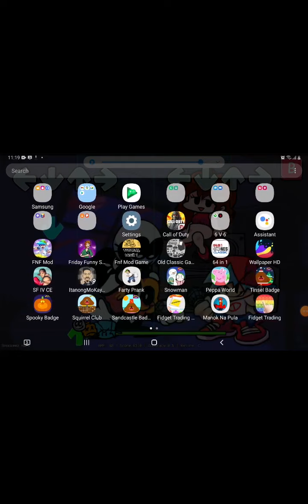multi player zachary samuel's game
ang unang pgsasanay sa streaming